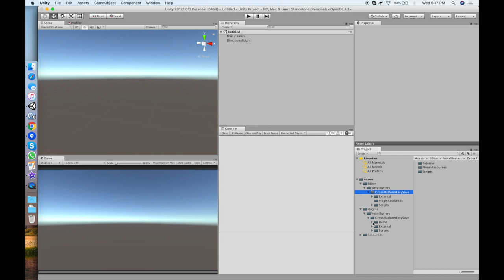Cross Platform Easy Save: Package Contents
Cross Platform Easy Save plugin is an extremely easy to use and insanely powerful serialization plugin specially made for Unity. It can save and load both c# objects as well as Unity objects.

Now available at Unity Asset Store.

Note: Use class named SerializationManager instead of Serialization for accessing save/load operations. We've renamed it to avoid possible conflicts with plugin's namespace VoxelBusters.Serialization.

Highlights
• Extremely easy to use. It takes 2 API's to get your job done!
• Its powerful, super efficient, consumes less memory.
• Supports properties.
• Supports polymorphism.
• Supports interfaces.
• Supports cyclic references.
• Supports multidimensional and jagged arrays.
• Supports generic types (Dictionary, List etc).
• Supports Unity types.
• Supports runtime object serialization.
• Supports scene object serialization.
• Supports resource object serialization based on guid.
• Supports saving to PlayerPrefs or as Files.
• Supports batching save calls.
• Source code is included.
• Well documented with video tutorials.